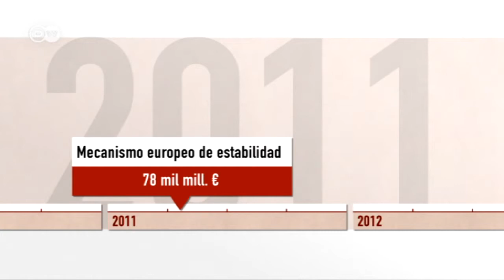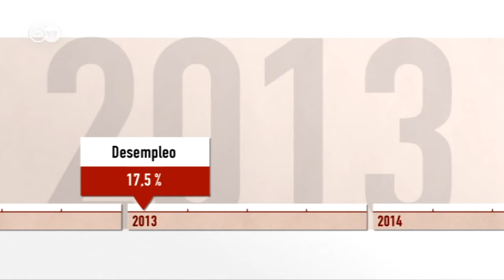Fuera del fondo de rescate de la UE: ¿Logrará Portugal ese objetivo? | Hecho en Alemania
Portugal retorna a los mercados financieros internacionales. Durante tres años recibió créditos de ayuda por valor de 78.000 millones de euros de la troika formada por la Unión Europea, el Fondo Monetario Internacional y el Banco Central Europeo. Pero ¿está el país preparado para reingresar a los mercados?